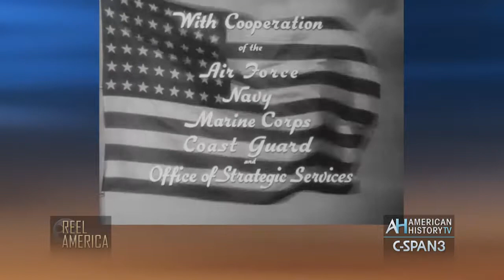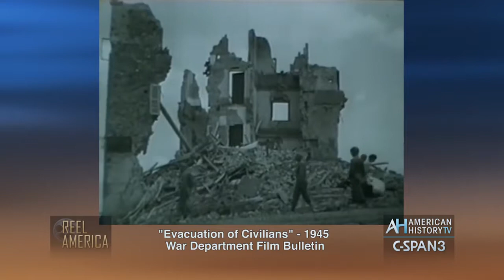Evacuation of Civilians 1945 War Dept Film about Refugees